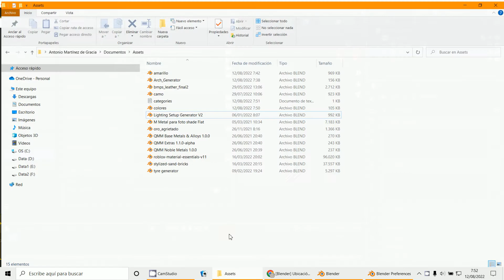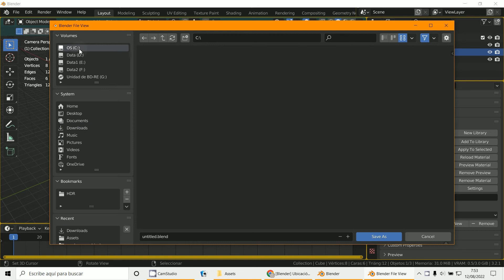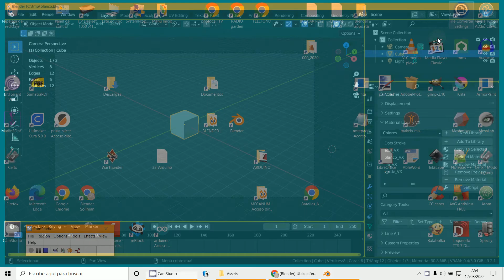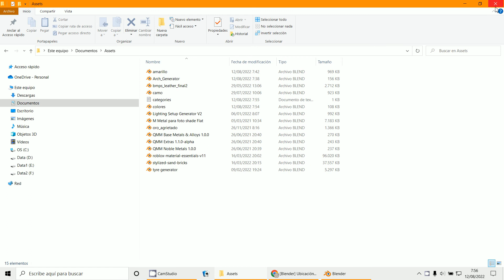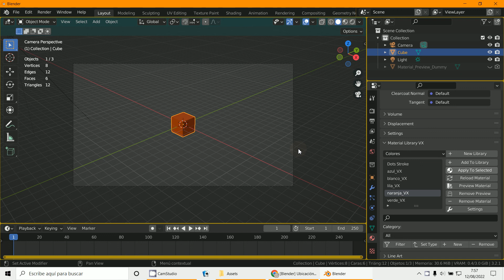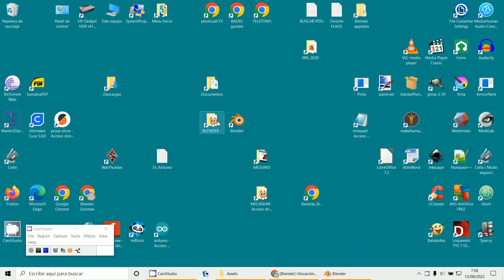Libreria de materiales VX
3D Blender 3.2.1
Librería de materiales VX
Assets